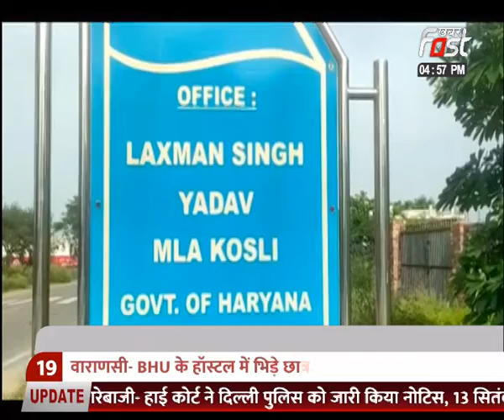बीजेपी विधायक लक्ष्मण सिंह यादव EXCLUSIVE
ख़बर फ़ास्ट पर लक्ष्मण सिंह यादव LIVE
कोसली से विधायक हैं लक्ष्मण सिंह यादव
2019 में पहली बार MLA बने हैं लक्ष्मण यादव